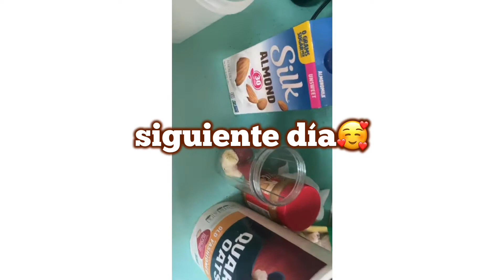NOMAS FRENOS | PELO DE MI BEBE ES ROJO ?🤔